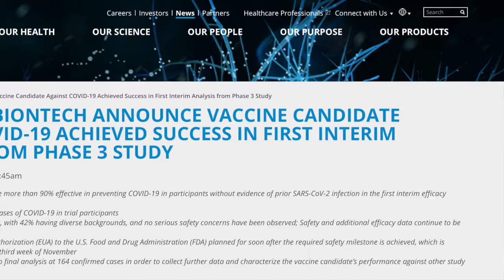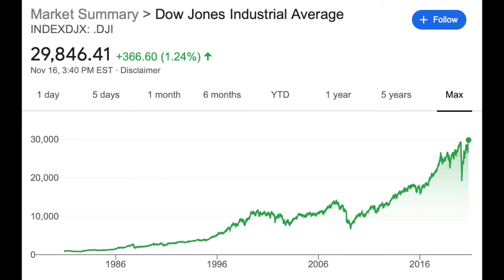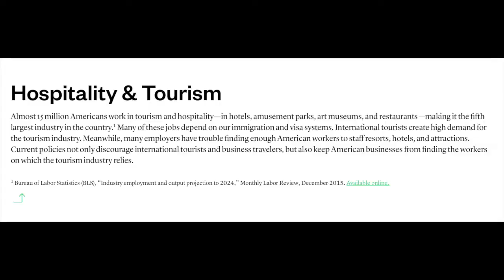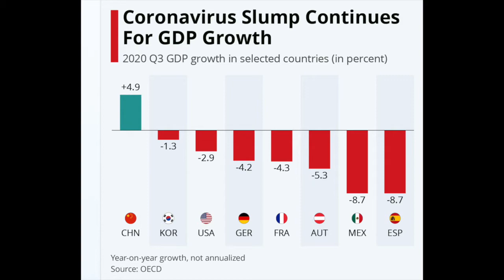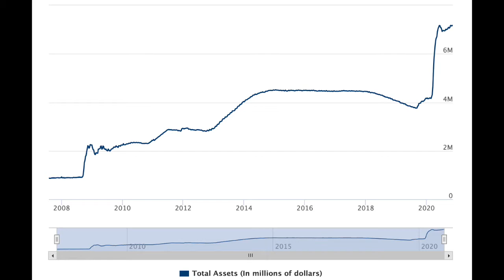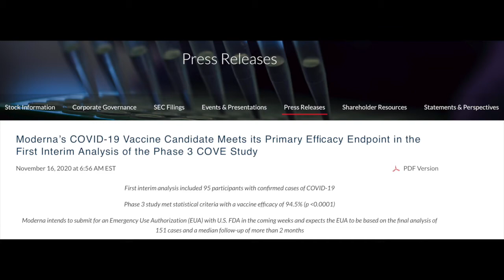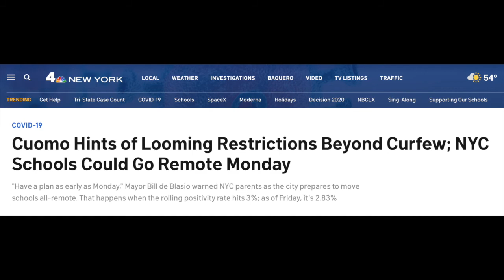What do Moderna and Pfizer Vaccines Mean for the Economy? Can they Get it Going Again?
Today Moderna released news that their COVID vaccine has apparently reached 94.5% effectiveness in its phase three study, and Pfizer announced similar results last week with their reported 90% effective covid vaccine released also in a phase 3 study. So the question that many investors are wondering is: what does this mean for the economy? Can this get the economy up and going again? And can it prevent the US and major global economies from falling even deeper into debt?